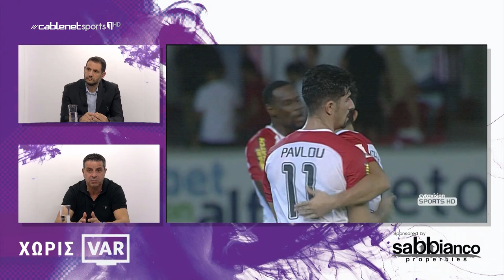Χωρίς VAR 22/10 (ΠΑΜΠΟΣ ΧΡΙΣΤΟΔΟΥΛΟΥ)